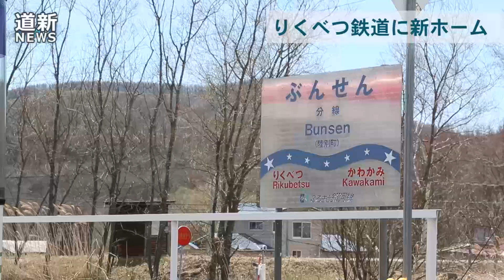国内最長運転コース人気 りくべつ鉄道が今季オープン 分線駅ホームお目見え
【陸別】鉄道ファンから人気の高い十勝管内陸別町の観光鉄道「ふるさと銀河線りくべつ鉄道」の今季営業が２３日始まり、新設した分線駅ホームがお目見えした。全国から鉄道ファンらが駆けつけ、ディーゼル気動車の運転体験などを楽しんだ。